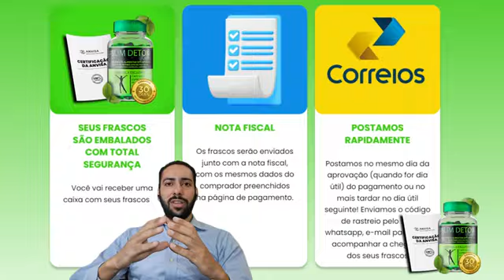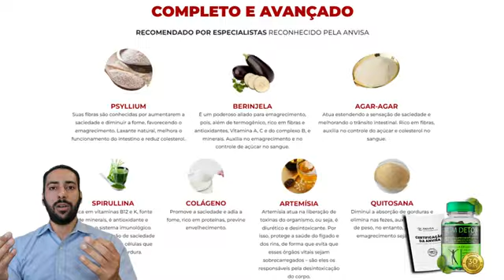SLIM DETOX CAPS 🔴 PERIGO 🔴 EMAGRECE? SLIM DETOX FUNCIONA? É BOM? VALE A PENA SLIM DETOX CAPS? ✅✅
⚠️ O Slim Detox é um suplemento alimentar que ganhou popularidade nos últimos anos devido aos seus potenciais benefícios para a saúde e para a perda de peso. Este produto é projetado para ajudar as pessoas a alcançarem seus objetivos de emagrecimento de forma natural e saudável.

⚠️ O que torna o Slim Detox especial é a sua fórmula cuidadosamente elaborada, que combina ingredientes naturais conhecidos por suas propriedades desintoxicantes e de apoio ao metabolismo. Estes ingredientes incluem ervas como o chá verde, o gengibre e a alcachofra, que são conhecidos por suas propriedades antioxidantes e anti-inflamatórias.

⚠️ O Slim Detox trabalha em sinergia com o corpo, ajudando a eliminar toxinas acumuladas que podem prejudicar o funcionamento adequado do organismo e contribuir para o ganho de peso. Além disso, ao apoiar o metabolismo, ele pode ajudar a acelerar a queima de calorias e promover a perda de peso de forma mais eficaz.

⚠️ É importante notar que o Slim Detox deve ser usado como parte de um estilo de vida saudável, que inclui uma alimentação equilibrada e a prática regular de exercícios físicos. Ele não é uma solução milagrosa para a perda de peso, mas pode ser uma ferramenta útil para quem deseja melhorar sua saúde e alcançar seus objetivos de emagrecimento.

SLIM DETOX CAPS O MAIS COMPLETO E AVANÇADO EMAGRECEDOR DO BRASIL!
REDUZ O APETITE
ACELERA O METABOLISMO
ELIMINA RETENÇÃO DE LÍQUIDOS
MAIS ENERGIA PARA O DIA-A-DIA
REDUZ O INCHAÇO
CONTRA A ANSIEDADE
MAIS SACIEDADE
DESINTOXICA O ORGANISMO
EFEITO DIURÉTICO

⚠️ SLIM DETOX CAPS será o seu aliado número 1 na perda de peso, incluindo duas cápsulas em sua dieta e adicionando exercícios físicos a sua rotina, você verá seu corpo evoluir com ainda mais eficiência e em menos tempo!

⚠️ SLIM DETOX CAPS

Com ingredientes cuidadosamente selecionados, SLIM DETOX CAPS te
ajuda a controlar o apetite, acelerar o metabolismo e queimar gordura. Além disso, nossa fórmula única ajuda a manter níveis saudáveis de açúcar no sangue e colesterol.

⚠️ Momentos Chaves:

00:00 - INTRODUÇÃO
00:20 - ALERTA IMPORTANTE
01:02 - BENEFÍCIOS
02:00 - CONTRA INDICAÇÃO
02:11 - INGREDIENTES
02:48 - DESCONTO ESPECIAL
02:59 - DICAS IMPORTANTE
03:25 - LINK DO SITE OFICIAL

Tags ignore